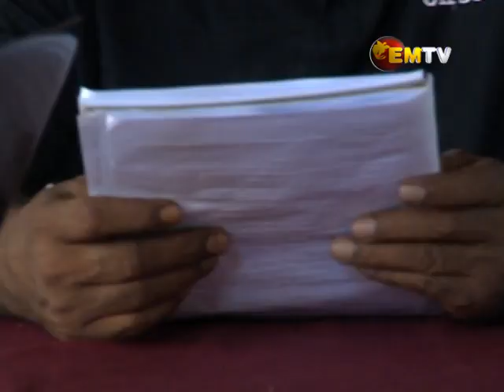Two year ban for Goilala Karukas in CPPL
A local team has been banned for two years following spectator violence that led to the death of a rival supporter and injury to a club player.

The incident escalated from the Grand Final A grade match between the Goilala Karukas and Koiari on Sunday during the Central Province Premier League’s Hardware Haus Agarobe cup in Port Moresby.